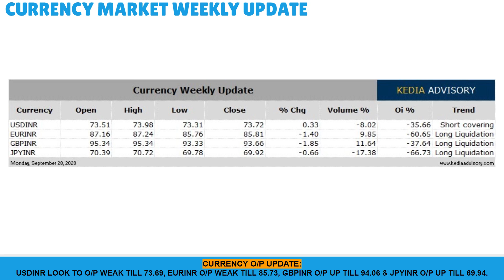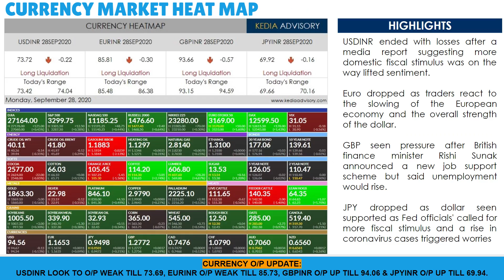Kedia Currency Morning Podcast as on Sep 28, 2020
USDINR ended with losses after a media report suggesting more domestic fiscal stimulus was on the way lifted sentiment.
Euro dropped as traders react to the slowing of the European economy and the overall strength of the dollar.
GBP seen pressure after British finance minister Rishi Sunak announced a new job support scheme but said unemployment would rise.
JPY dropped as dollar seen supported as Fed officials' called for more fiscal stimulus and a rise in coronavirus cases triggered worries